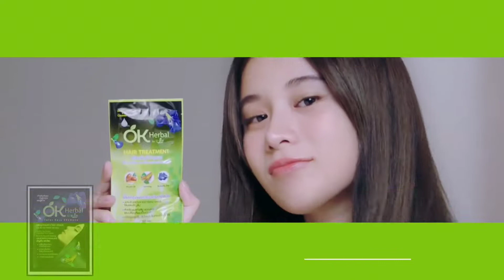EAKCHAI.T CHOREOGRAPHY SHOWREEL 2022